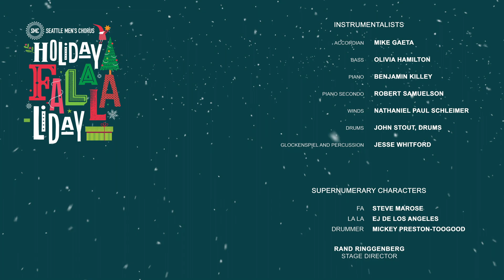The Latke Recipe | Seattle Men's Chorus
The Latke Recipe lyrics by Spencer Garfield and the Maccabeats arranged by Julian Horowitz, re-voiced by Alex Morris performed by The Supertonics. Performed by Seattle Men's Chorus on its "Holiday Fa-La-La-Liday" concert. Paul Caldwell, Artistic Director.

Recorded live December 23, 2022 at Benaroya Hall. To learn more and support Seattle Men's Chorus

Tresóna Identification Number 141.